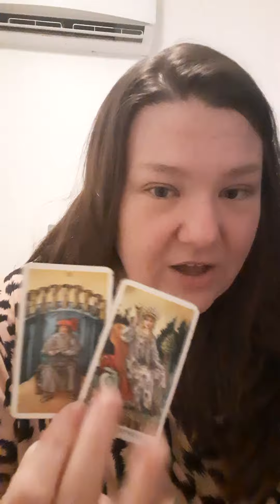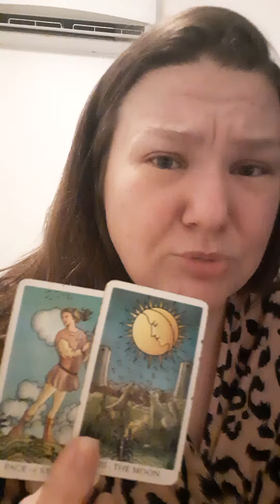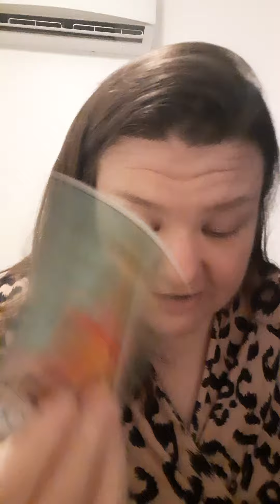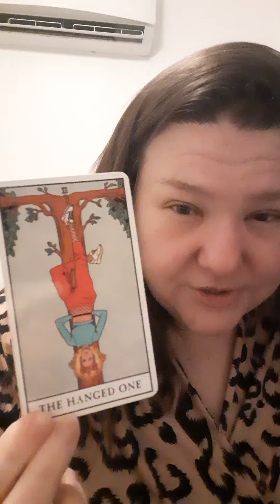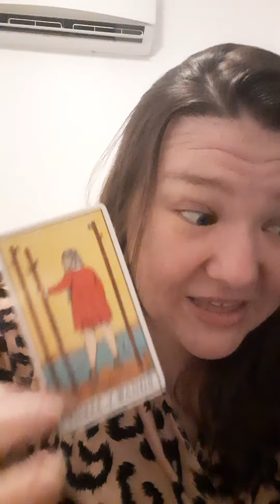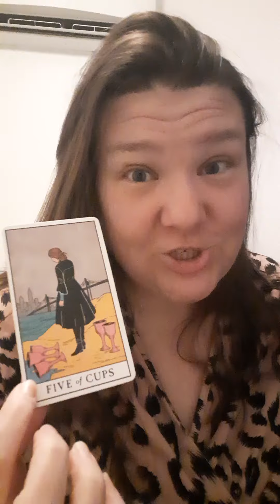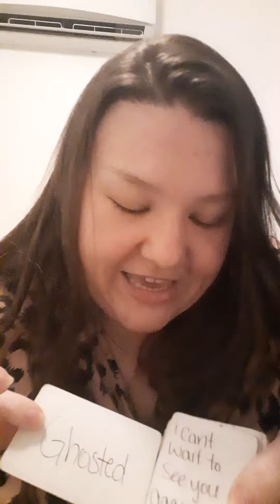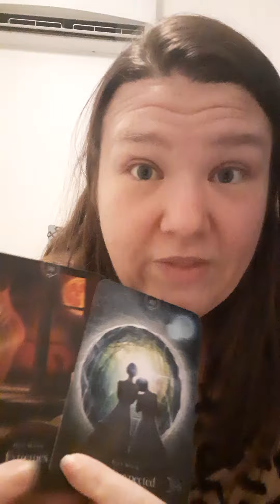"This New Persons Intentions?" | PICK A CARD TAROT READING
M O R E   P I C K  -  A  -  C A R D S

🔥 $8.88 USD a/mo. 🔥

🧿 Watch my NEW! Pick a Cards 🧿

• Spiritual Warfare Messages
• Who wants to talk to you?
• BIG Secret(s) Revealed!
• Your Enhanced Psychic Gifts?
• How do they see you?
• Who is coming towards you?
• Manifestation Messages
•  & so, so, so many more!

Specific Content for:

¤ Psychics
¤ Twin Flames
¤ Starseeds
¤ Coaches
¤ Entrepreneurs
¤ Healers
¤ Empaths
¤ Content Creators

Hi 💜 I'm Jenna.

I'm a 35 year old Manifestation & Twin Flame Coach. I have been vlogging my spiritual journey on YouTube for 5 years in an effort to help others going through their personal transformation from within.

On this journey, I have faced eviction, homelessness, the loss of my entire family, breakups, healing, psychic experiences, spiritual epiphanies, dramatic weight loss, divorce and so much more.

I simply talk about my lessons and experiences along the way toward TRUE Twin Flame Union, which is Union with SELF.

💕 A special thanks to my generous supporters in this beautiful spiritual community. May the loving Universe bless you 100x fold! 💕

Currently, I am working towards rebuilding my life and being the most abundant version of myself. My hopes are to help others at rock bottom learn that they are God of their own reality and their fate & destiny is in their own hands.

YOU are Divine timing.
YOU are God.
There is no other God outside of YOU.
YOU are the Most High God.

I teach the Law of Assumption and other spiritual practices to help others free their minds.

Pile 1- 0:50

Pile 2 - 6:45

Pile 3 - 18:00

(Pricing Sept 2024)

$90 USD 💖 (September Special!!) 💖
60 Minute
One-on-One Zoom Session

A face-to-face video call with me (via Zoom) where we discuss any and ALL Spiritual topics that you may need guidance with.

Most clients come to me for advice with:

• Psychic Gifts & How to Use Them
• Demonic Attack & E.T. Interference
• Protection from Dark Magic
• Twin Flame Coaching
• Love Guidance
• Entrepreneurship
• Energy Clearing & Blockage Removal
• Dream Interpretation
• Astral and Out of Body Experiences
• Paranormal Events
• Law of Assumption & Manifestation
• Guidance for Intense Life Changes

(I can normally schedule you within 1-2 business days.)

💋 $75 USD 💋
30 Minute
Personal Video Tarot Reading

Enjoy a personalized video reading from me and your lovely Spirit Guides! Your 30 minute reading is filmed and privately sent to your email within 1-2 business days.

P A Y M E N T 💚

$JennasJoyousJourney

Have my free readings or energy sessions ever helped you in some way? Would you like to return the favor?

Please know I would be forever grateful to you 💕

$JennasJoyousJourney

I'm not a doctor. Please seek professional medical advice for serious issues. You are not obligated to take my advice. I am not responsible for any life decisions that you make. You must be 18 or older to book with me. I do NOT give refunds once the reading or energy work is complete.